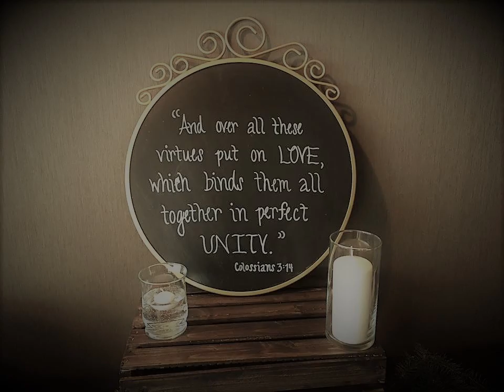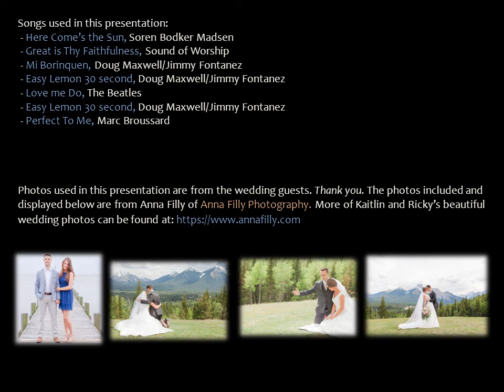Kaitlin and Ricky Got Married. June 4/17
Songs used in this presentation:` - Here Come’s the Sun, Beatles music by Soren Bodker Madsen - Great is Thy Faithfulness, Sound of Worship - Mi Borinquen, Doug Maxwell/Jimmy Fontanez - Easy Lemon 30 second, Doug Maxwell/Jimmy Fontanez
 - Love me Do, The Beatles, sung by wedding guest
 - Easy Lemon 30 second, Doug Maxwell/Jimmy Fontanez

- Perfect To Me, Marc Broussard, sung by Ricky